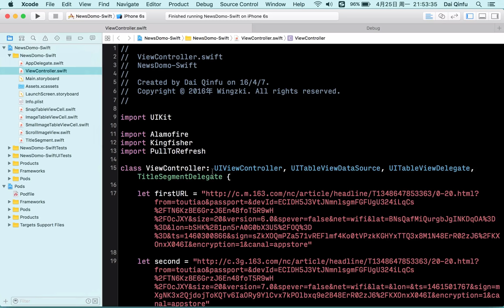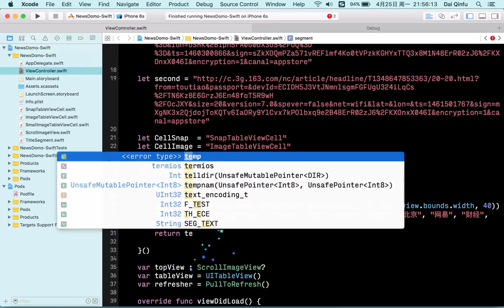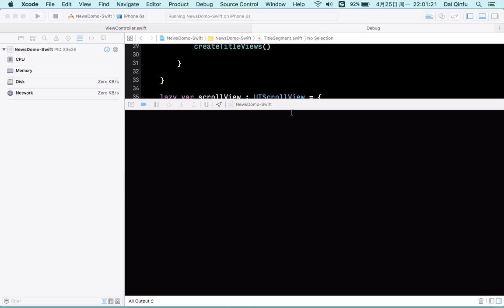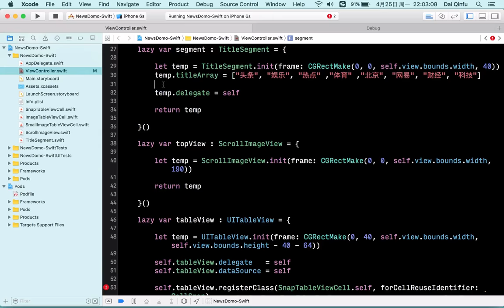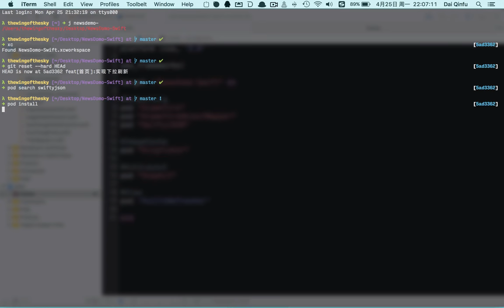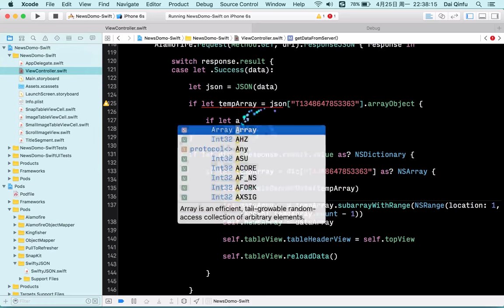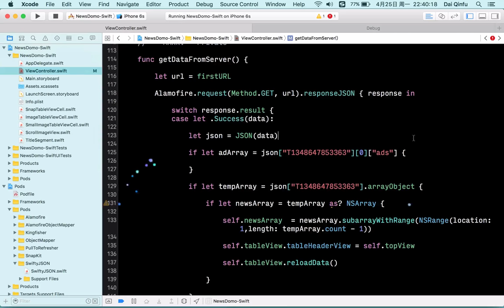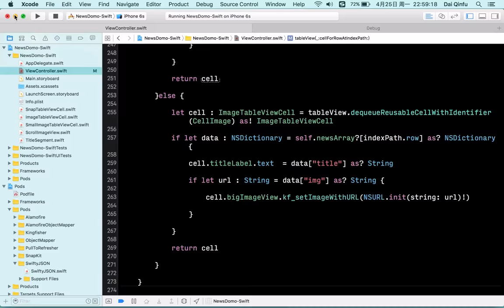UIKit练习 仿网易新闻首页 15 15 代码优化上